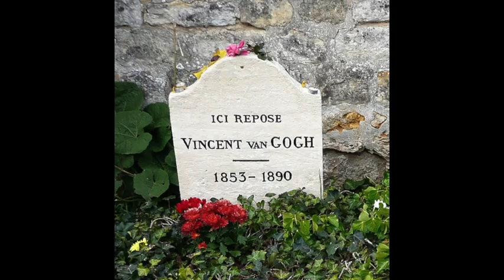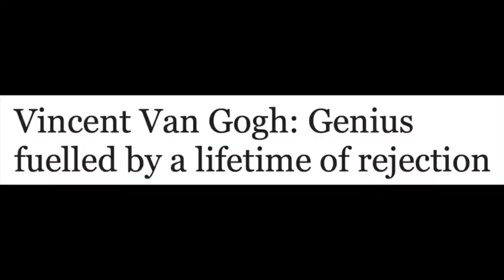Soul Crossing #40: Vincent van Gogh 1853-1890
In this episode, Cash Peters, the English Channel, pays tribute to troubled Dutch artist Vincent Van Gogh, who died of an infection caused by a bullet wound to the chest in July 1890.

For enlightenment purposes only, of course.